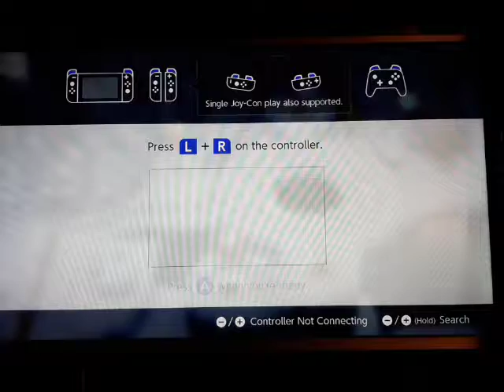(I regret doing the ice level first...) New Super Toadette Bros U: Frosted Glacier Pt.1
ALSO sorry for the cut in the videos lel